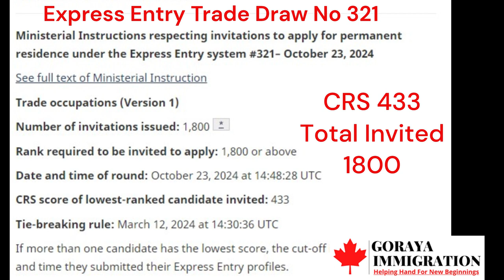Express Entry Trade occupations Draw number 321